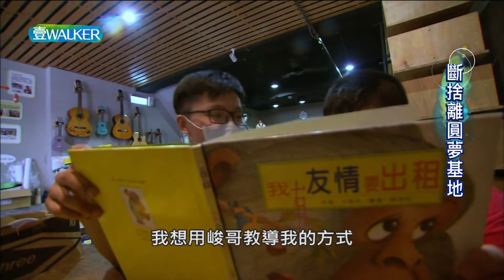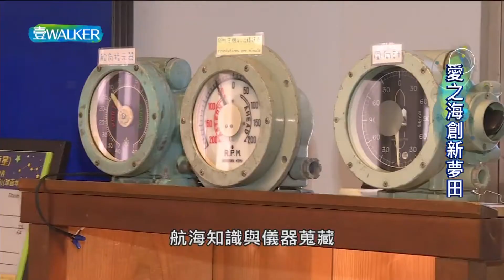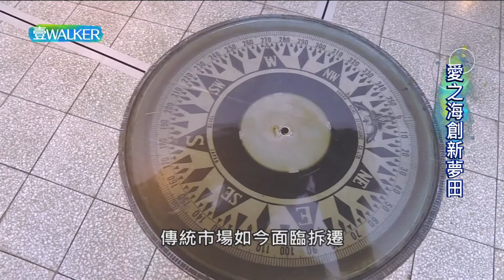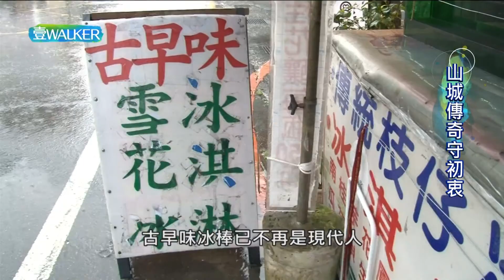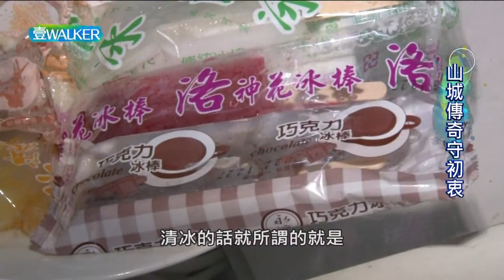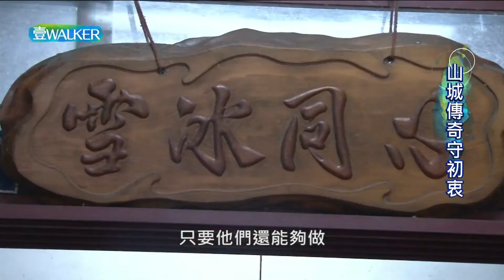壹Walker-第355集壹Walker逗陣行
斷捨離圓夢基地
林峻丞回到家鄉三峽挽救家族事業，讓傳統工廠起死回生，創造高營收。然而他也看見社區面臨的困境，有許多缺乏關懷的孩子，他決心陪伴這些孩子成長。多年過去，林峻丞依然走在這條路上，用愛與行動，溫暖孩子們的心。

愛之海創新夢田
從事航海工作數十年的黃正容，喜歡四處吃牛肉麵，跑船日子只要一踏上台灣，不能錯過的就是太太的牛肉麵。退休後，和太太承租了兩百坪大空間，賣起牛肉麵；也把店裡裝潢成海事博物館展示航行世界各地的珍藏。

舌尖上時光列車
凡事都親力親為，蘇慶忠從麵粉、內餡到自己研發新口味。從前外派大陸吃不慣，總會想起童年眷村吃到的好味道，回台後自己開店，初期虧損六百萬，一度考慮放棄，然而對這份味道的信心，還有父親平日教導，驅使他堅持下去。

山城傳奇守初衷
傳承兩代的古早味冰棒，堅持不加色素和化學原料，只用天然食材和純手工製作，但礦業沒落生意盛況不再，老闆仍堅持手工製作，兒子也認為機器製冰沒有情感與溫度，再加上雙親年邁，毅然回鄉傳承，並堅信經營不違背自己的心意就是最大獲利。

節後真心話
山窮水盡又該如何前進！請鎖定「壹Walker逗陣行」每週日晚間十點播出。